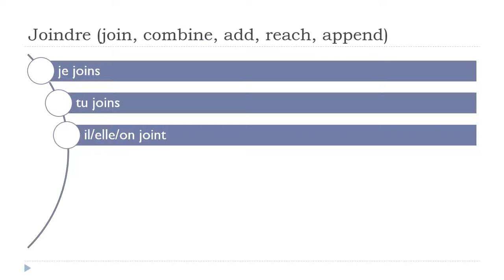学习法语 # 中国的法语课 = Joindre # Indicatif Présent